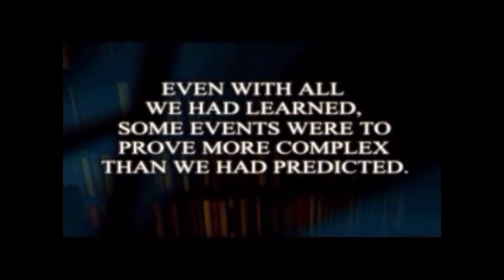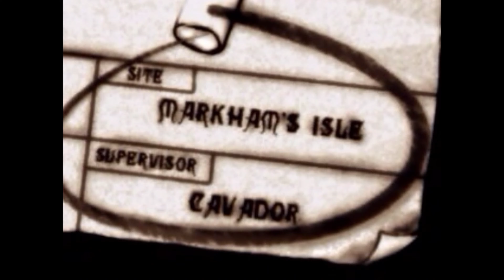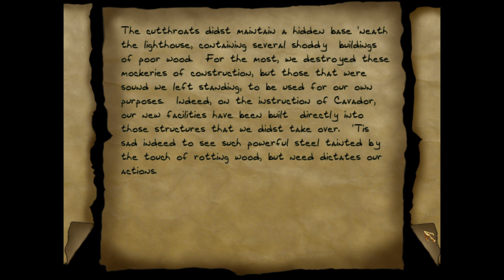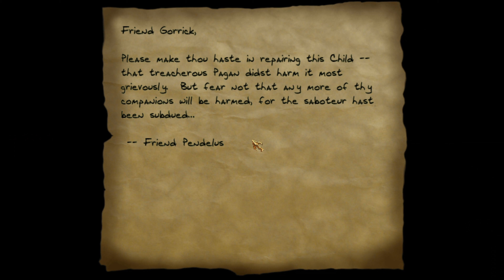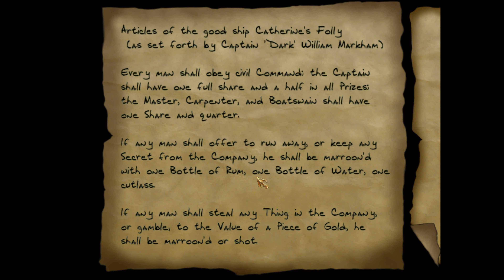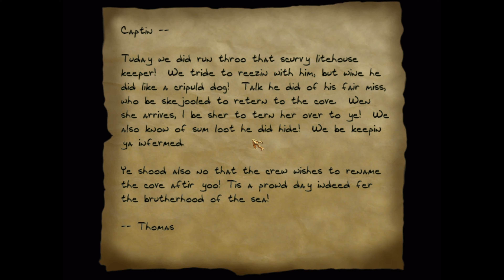Thief 2: The Metal Age - Mission 11: Precious Cargo (Expert / All Secrets & Loot / HD)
The informations Garrett obtained in Angelwatch about the Cetus Project lead to a lighthouse isle named Markham's Island and a Brother Cavador, the project leader, who's probably staying there. Viktoria also asks Garrett to keep an eye for her missing scout Lotus she sent to Markham's Island but didn't report back.

Total loot value on all difficulty settings: 1627

The setting of an old pirate island sounds more interesting than it is in practice. Nevertheless the mission is well designed but compared to others it's just solid.

00:00 - Briefing
02:35 - Mission Start
06:15 - Secret (Antique Navigation Globe)
08:52 - Cold Storage Shed Key
09:59 - Finding Lotus and Wheel Peg
13:57 - Entrance to Underground Base
18:10 - Cargo Locker 5 Key
20:34 - Markham's Treasure
22:41 - New Scripture of the Master Builder
25:50 - Cargo Locker Keys 1, 2, 3 and 4
29:25 - The Cetus Project
31:59 - Captain's Log & Departure

Play- and walkthrough of Mission 11 "Precious Cargo" of 2000's stealth-action game Thief 2: The Metal Age with the HD Texture Mod and T2fix community patch (the version including graphic mods) on the highest difficulty "Expert".

I'm playing more or less rapid but not even close to speed-running, mostly as ghost but if someone stands between me and my loot and can't be avoided I won't hesitate to knock him out but no human was seriously harmed during production of this video. However, that doesn't count for undeads, burricks, spiders and other nonhumans... in any case I think the video series works very well as a walkthrough and at the same time as "just for watching" a full playthrough including story without aimless wandering.